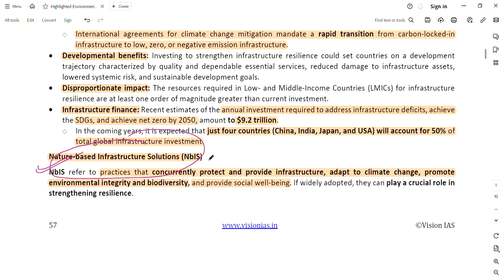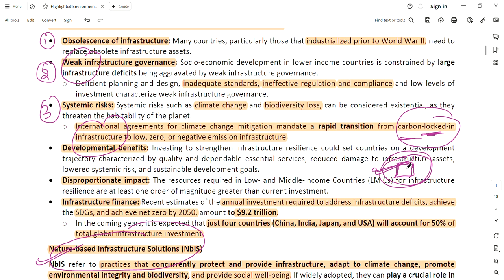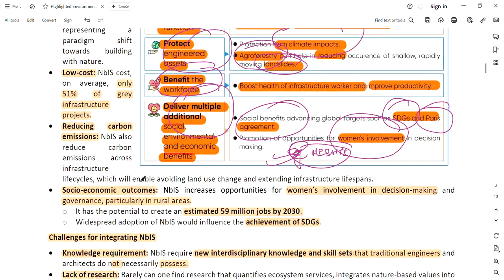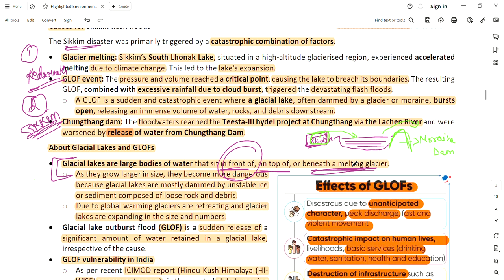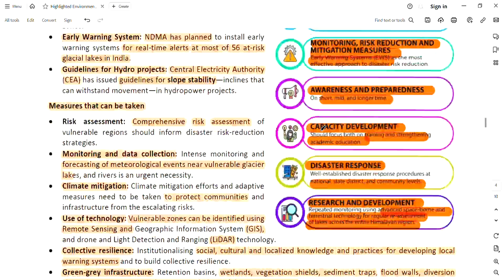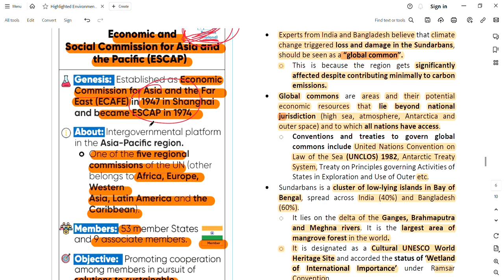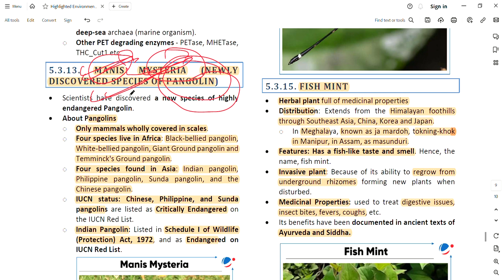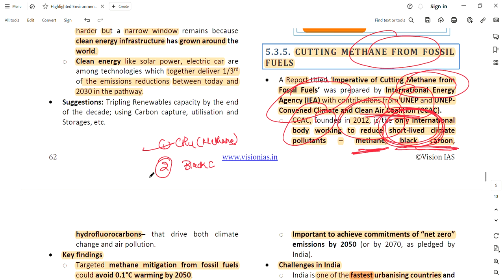Environment - Vision IAS Monthly Magazine | October 2023 | Current Affairs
Topics covered :-
 Global Infrastructure Resilience
 Glacial Lake Outburst Flood (GLOF)
 Coral Reef Breakthrough
Sustainable Finance
 Climate Impact, loss & damage in Sundarbans
 Cutting Methane from Fossil Fuels
 India running out of Phosphorus
Conocarpus Trees
 Manis Mysteria (newly discovered species of
Pangolin)
 Damselfly species
 Fish Mint
Dancing Frogs
Pink Bollworm
 Kamlang Tiger Reserve